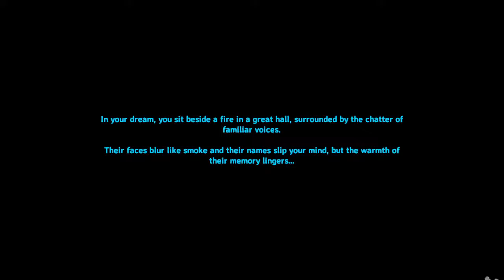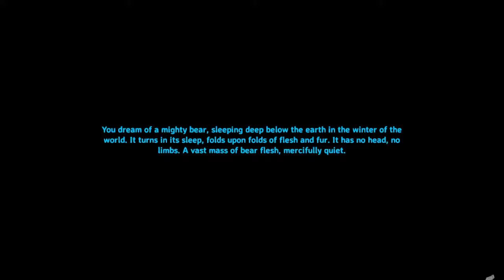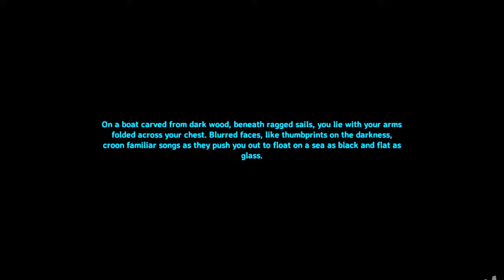1st boss attack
Top Star Senders
1.Kavinda     430
2.Ravindu Hasantha  200
3.Nuwan Sameera   140
4.Nileesha Ishan  99
5.Nuwan Sampath 99
6.Kaveesha Indunil   99
7.Chathura Prasadh  99

? MY PC Specs:
•GPU:  GTX1060 3GB
•CPU: Intel(R) Core i5-2400 CPU
•RAM: 12GB DDR3 1333MHZ
•500GB Hard
•Operating system: Microsoft Windows 10 Pro
•MONITARP: 32 LED TV AND EZY 19 LCD MONITAR
•JERTECH RUMBLE JR800 GAMING MOUSE
•FANTECH K613L KEYBORD
•ALCATROZ ALPHA MG-370 HEADSET